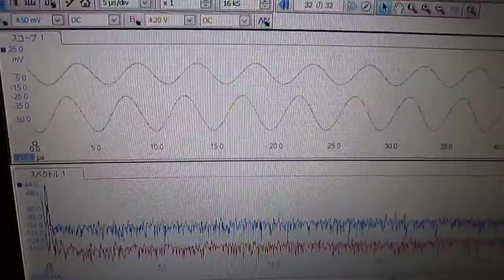メガヘルツの超音波発振制御 Ultrasonic experiment